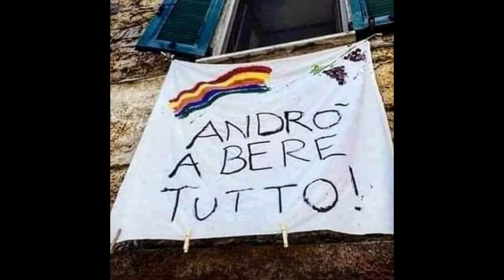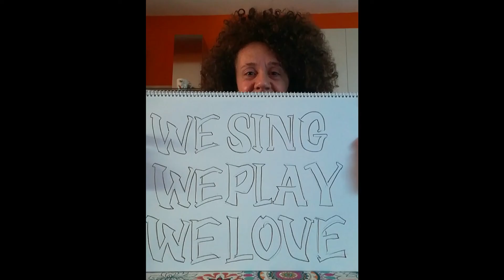CCC - Castagnole Community Choir auguri di buona Pasqua 2020